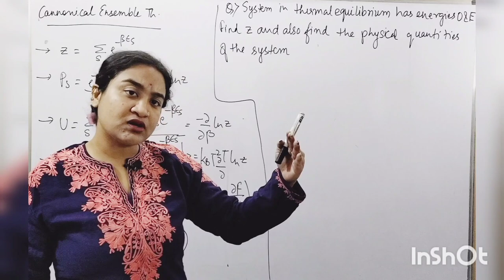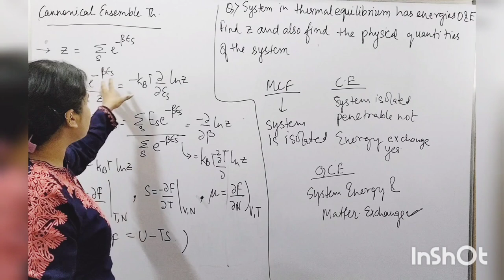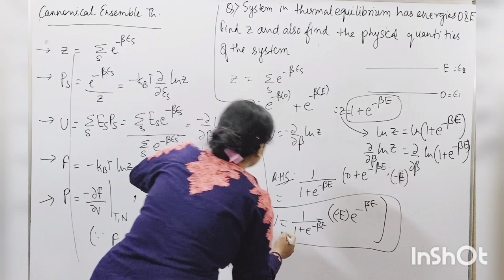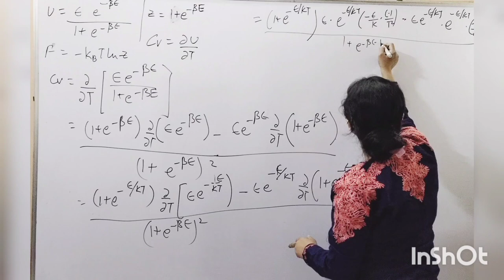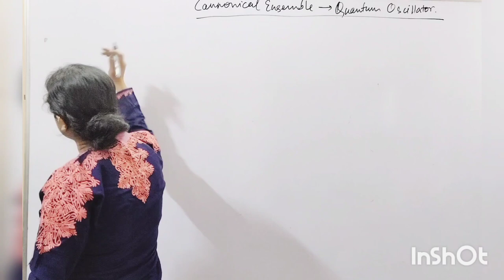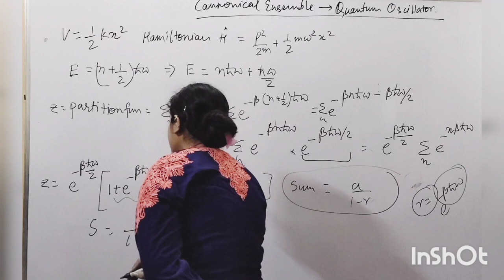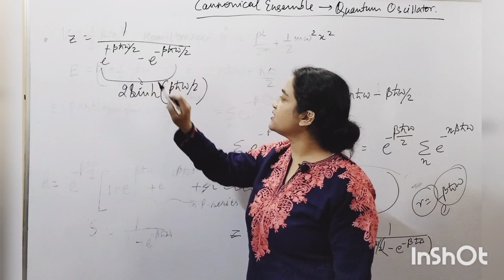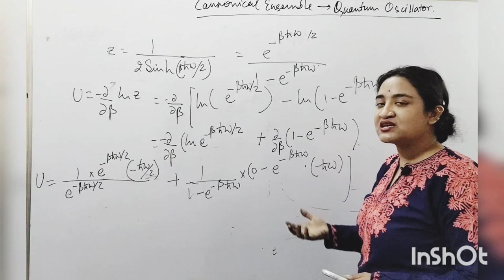CANNONICAL ENSEMBLE &QUANTUM OSCILLATOE L-9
CANNONICAL ENSEMBLE &QUANTUM OSCILLATOE L-9#gate
cannonical ensemble